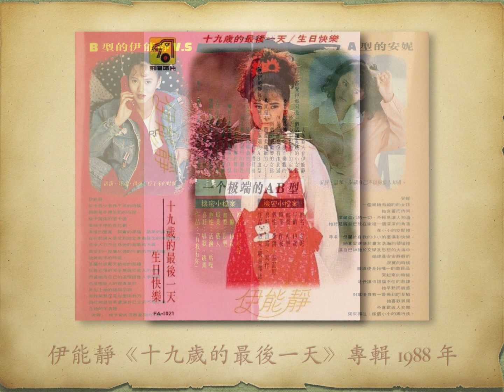三月的秘密 - 伊能靜【高音質｜動態歌詞】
三月的秘密

伊能靜《十九歲的最後一天》專輯
1988年

作詞：林隆旋　作曲：林隆旋　編曲：李克中

飛鷹唱片

此視頻備有動態歌詞 (dynamic rolling lyrics)

歌詞：
天天等著你的來臨　數著晨曦數著星星
如果沒有我沒有你　年輕歲月如何繼續

天天等待你的心情　就像夢境忽遠忽近
如果沒有我沒有你　這個春天如何繼續

年輕的你　是我心的秘密
三月的你　是如此浪漫美麗
三月的你　不是我曾經熟悉的謎題